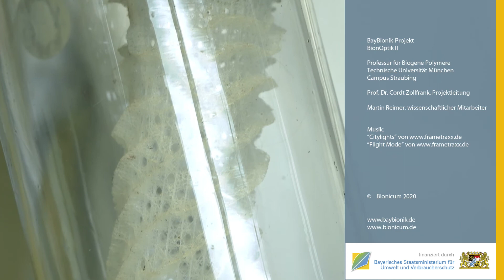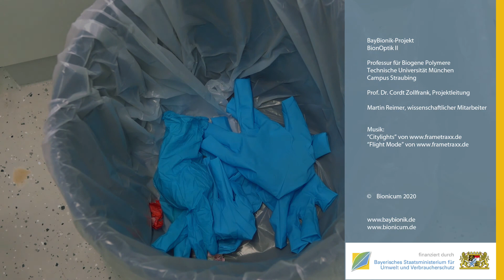High-Tech Optik aus Pflanzen - Bionik Science backstage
Martin forscht an der TU München an Glasfaserkabeln aus nachwachsenden Rohstoffen. Weil er gerne bastelt, holt er sich Teile für manche Geräte aus dem Baumarkt